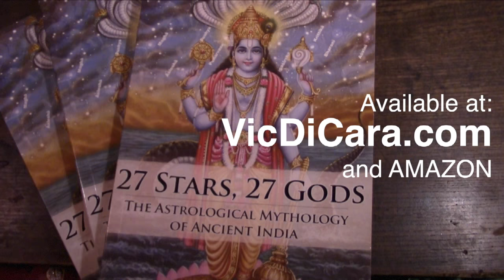Anuradha — Star of Love, Friendship, & Affection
Love IS beauty! Anurādhā bestows love, and therefore bestows lovability.

Love IS virtue! Anurādhā bestows virtue.

Vic DiCara explains Anuradha Nakhshatra by discussing her devatā, Mitra - and thus reveals the importance of Bhakti (love) in Vedic culture.